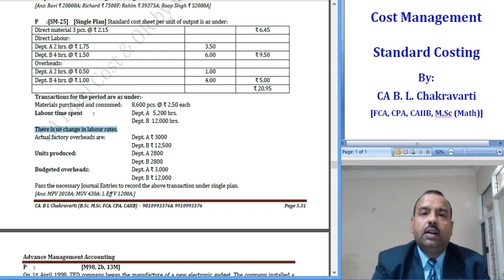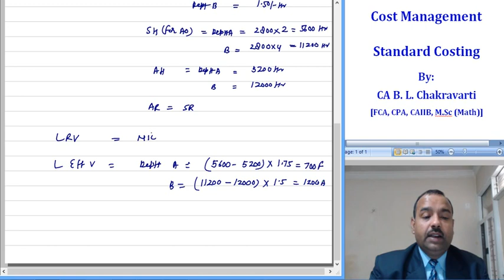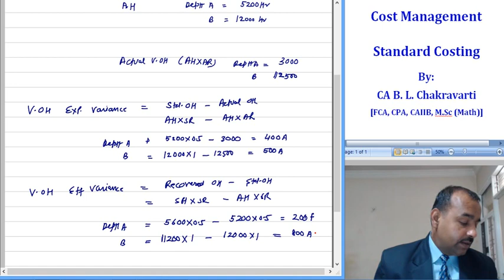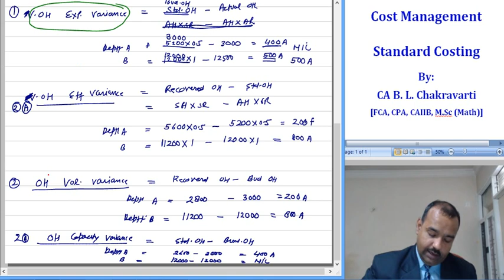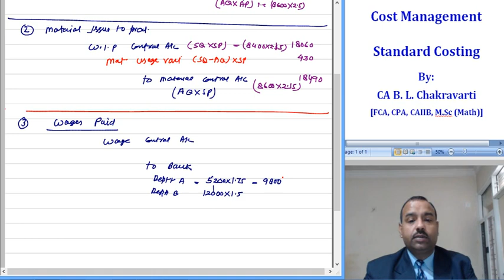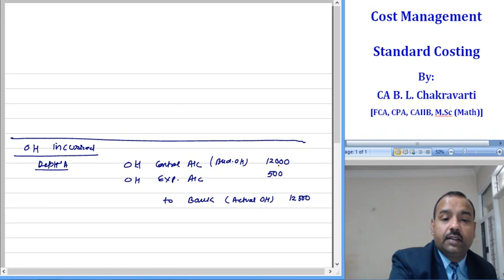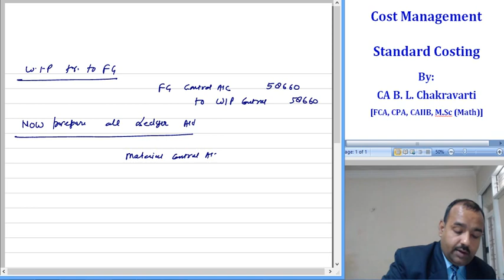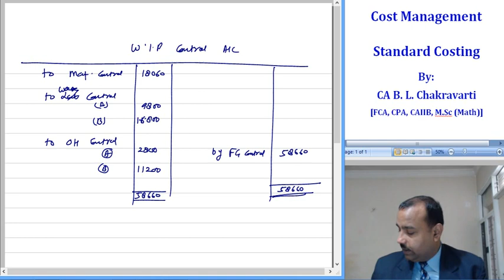Lect 181 P 47 SM 25